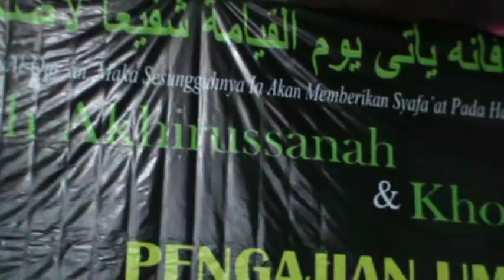el bita uin walisongo - syair pangarep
live acara akhirussanah tpq hidayatul mubtadi'in tambakharjo semarang barat